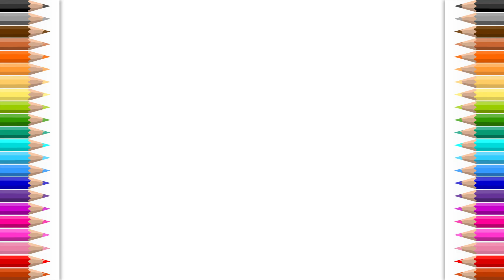How to Draw Scooter and Color for Kids - Coloring and Drawing for kids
Let's learn to draw Scooter for kids.
This video invites all kids to draw and color Scooter